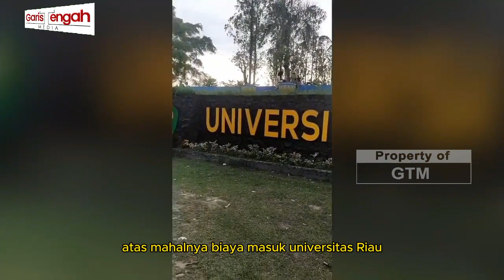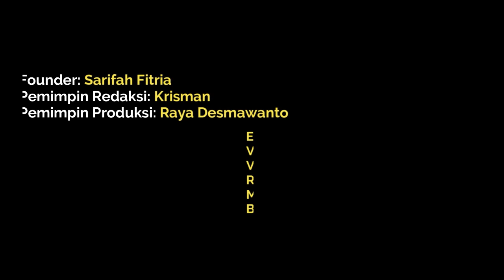Kritik Biaya Pendidikan Mahal, Rektor Unri Polisikan Mahasiswa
Kritik biaya pendidikan masuk Universitas Riau mahal, seorang mahasiswa di polisikan Rektor, Sri Indarti.

Universitas Riau kembali menjadi sorotan, karena viralnya konten kritik mahasiswa tentang mahalnya masuk perguruan tinggi negeri tersebut. Hal ini membuat rektor, Sri Indarti marah dan melaporkan mahasiswanya ke Polda Riau.

Hal ini akibat adanya penyebutan broker di ujung konten kritiknya sehingga hal ini dinilai sebagai pencemaran nama baik.

Broker dimaksudnya bahwa sang rektor mendapat keuntungan atas mahalnya biaya masuk universitas riau. Penggunaan kata ini menjadi pasal pelaporan, karena dianggap menyerang pribadi rektor.

Polda Riau yang telah menerima laporan melakukan pengambilan keterangan kepada para pihak.

Pihak kepolisian akan membuka ruang mediasi untuk mendamaikan para pihak agar kasus ini tidak berlanjut pada proses hukum.